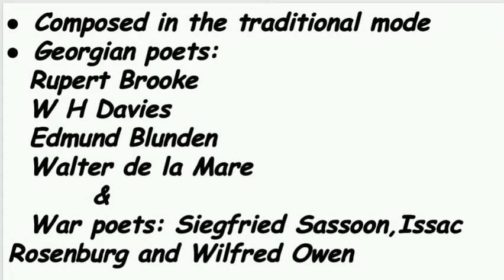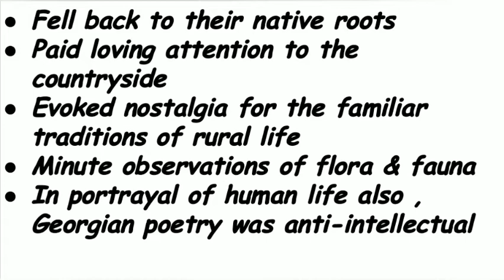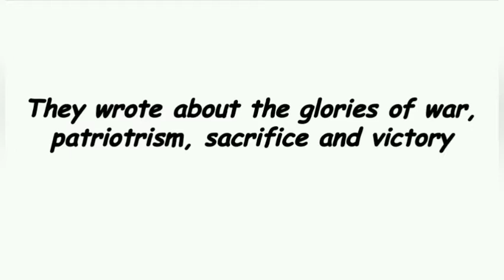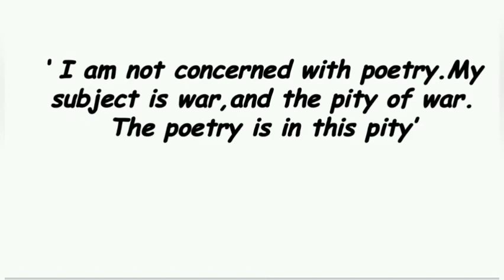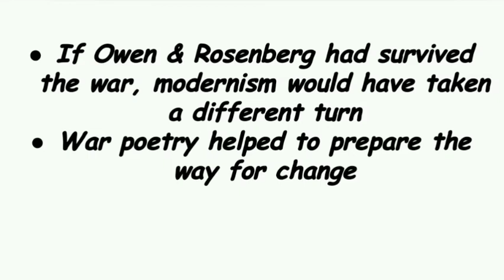Georgian Poetry &War Poets|Early Twentieth Century Literature|Summary|Malayalam|Lyrical Ballads